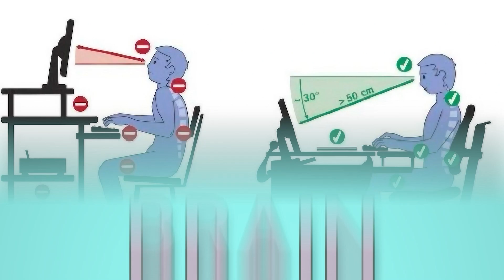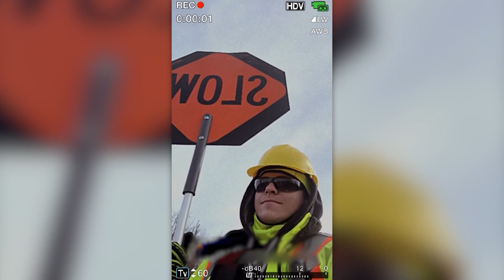OS ERROS MAIS RIDÍCULOS DOS TRABALHADORES FLAGRADOS PELAS CÂMERAS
Faça uma pausa em seu trabalho para assistir a estas dancinhas animadas, fiascos ridículos e diversão desenfreada de outros trabalhadores!